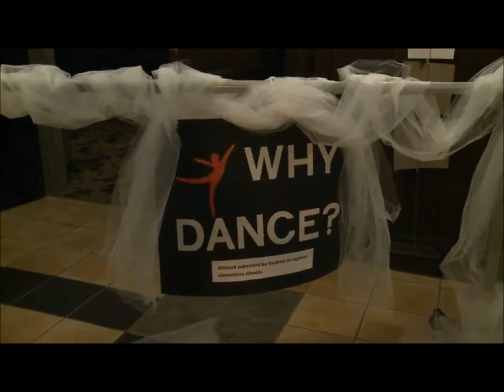My life lately ...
A quick vlog looking at my first dance recital, remodeling our house, and talking about some other things!